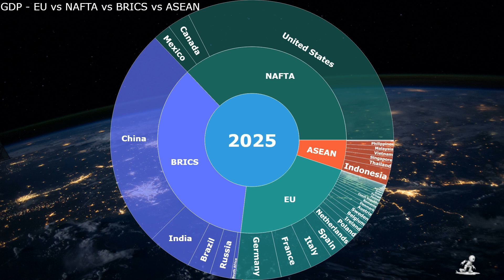Exploring the World's Largest Trading Blocs: EU vs NAFTA vs BRICS vs ASEAN 2028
In this video, we explore and compare the Gross Domestic Product (GDP) of four prominent economic regions: the European Union (EU), the North American Free Trade Agreement (NAFTA), the BRICS countries (Brazil, Russia, India, China, South Africa), and the Association of Southeast Asian Nations (ASEAN). Join us as we delve into the economic strengths, growth patterns, and regional dynamics of these significant global players.